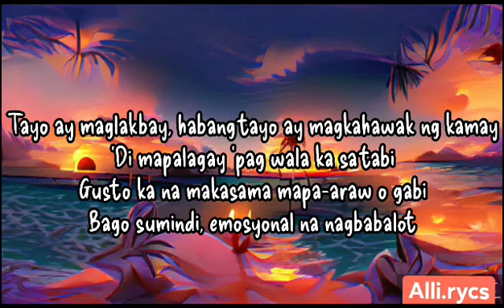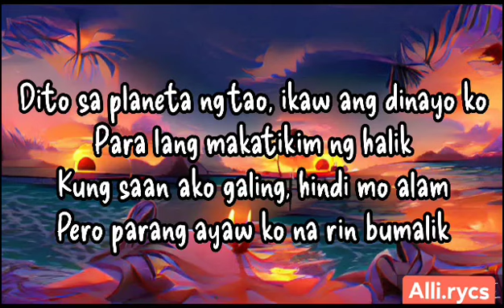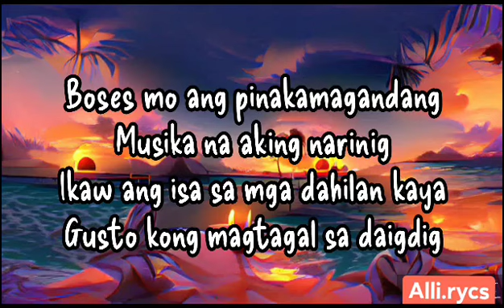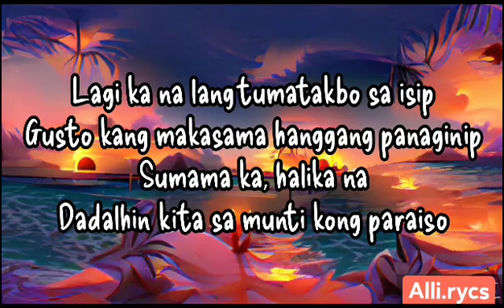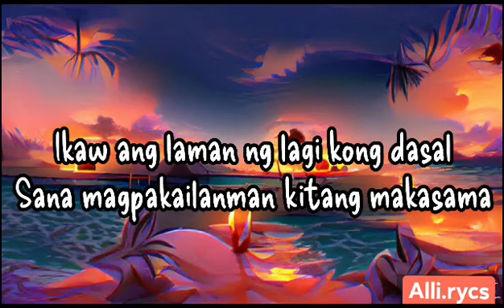MUNTING PARAISO - Lo Ki (lyrics video)